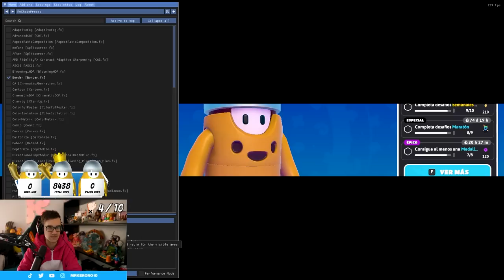ASÍ SE VE FALL GUYS DE FORMA ÉPICA 😈